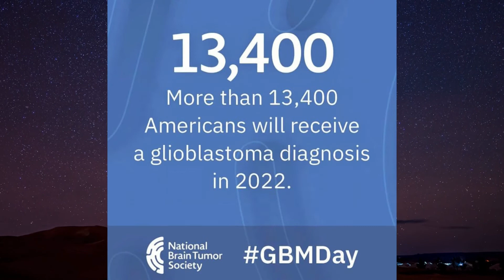Faces of Glioblastoma 2022